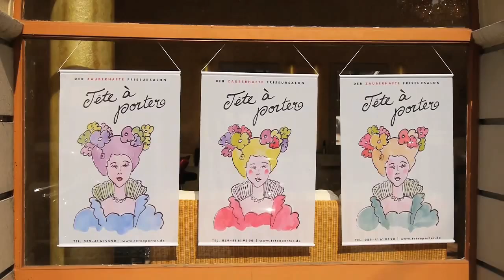TÊTE À PORTER Friseure München | Top Friseur in München Haidhausen / Bogenhausen (neue Version)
Tete a porter Damen und Herrenfriseur | Spezialisiert auf franz. Strähnentechnik, Brautfrisuren und Maniküre/Pediküre | Nur 3 Gehminuten vom Prinzregentenplatz